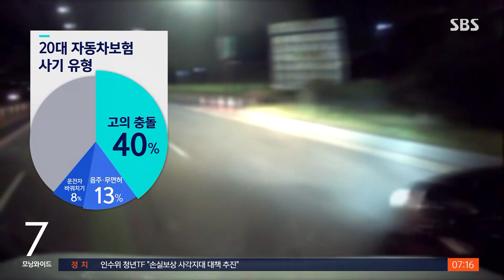좌회전 차량, 선 넘기만을 노렸다…20대 보험 사기 급증 / SBS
보험 사기를 저지르는 20대가 크게 늘고 있습니다. 지난해 보험 사기로 붙잡힌 사람 5명 가운데 1명은 20대인 것으로 조사됐습니다.
전연남 기자가 보도합니다.